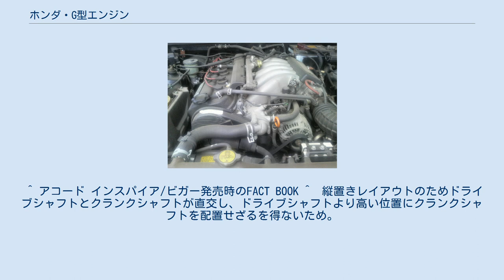ホンダ・G型エンジン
G20A 車体前方より G型エンジン（Gがたエンジン）は、本田技研工業で製造されていた大型車種用の直列5気筒ガソリンエンジンである。
すべてSOHCの20バルブ。
 FF車においてエンジンの重心位置を前輪車軸より後ろに下げ、縦置きに搭載する「FFミッドシップレイアウト」採用のため、新しく開発された直列5気筒エンジンである。
このレイアウトによるエンジン搭載位置の上昇はドライブシャフトをオイルパンに貫通させることで防ぎ、さらにエンジンを車体右側へ35度傾斜させることで、より低重心化を図った。
 バルブは吸気2・排気2の形式で、点火プラグ先端は燃焼室の天井中央に露出しているが、点火プラグ自体はカムシャフトを避けるため吸気バルブ側に傾けている。
シリンダーブロックはアルミ製で、1次偶力によるエンジンの振動を低減させるため、初期モデルのみバランサーが装着されたが、のちにエンジンマウントの改良（液封マウントの採用）により廃止されている。
 PGM-FI仕様1種類のみで、インテークマニホールドに可変吸気装置が装備されている。
エキゾーストマニホールドはステンレス製の5-3-1集合のレイアウトを取り、その後方に排気ガス浄化のため三元触媒を装着する。
 ^ アコード インスパイア/ビガー発売時のFACT BOOK ^  縦置きレイアウトのためドライブシャフトとクランクシャフトが直交し、ドライブシャフトより高い位置にクランクシャフトを配置せざるを得ないため。